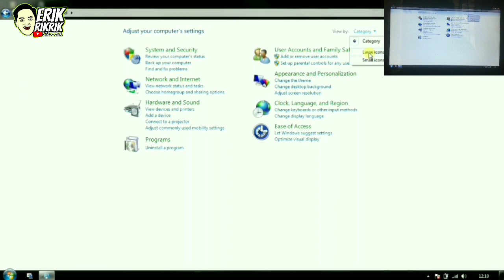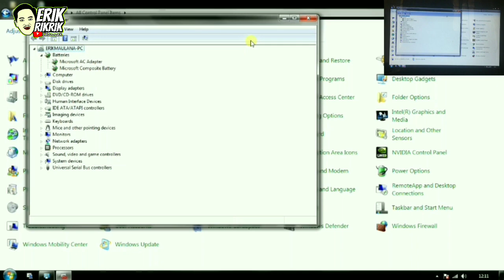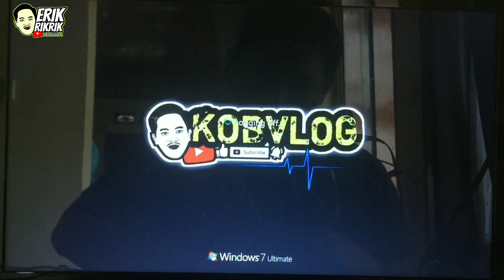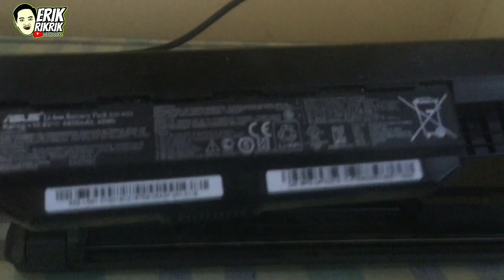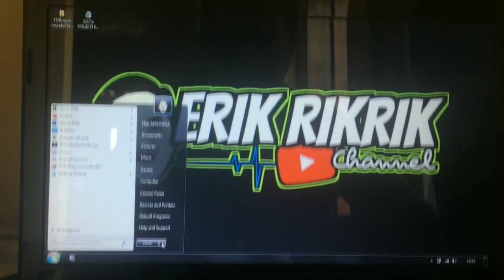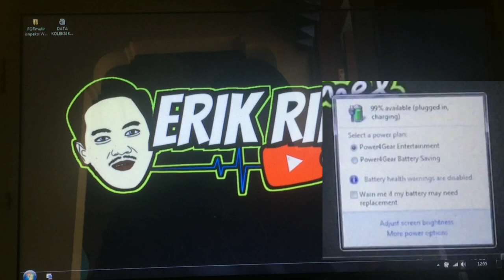Penyebab Baterai Laptop Not Charging | Baterai Laptop 0% available (plugged in, not charging)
Asalamualaikum wr.wb

Kali ini saya mengalami permasalahan dengan baterai pada laptop Asus yg saya miliki. Yakni saat proses pengisian baterai atau saat charger di colokan terdapat keterangan pada icon baterai yakni 0% available ( plugged in, not charging ).

Nah dan bagaimana cara mengatasi agar baterai laptop kembali bisa di cas normal, dan menghilangkan keterangan not charging.

Simak video nya sampai selesai, semoga bermanfaat serta membantu.

Wasalamualaikum wr.wb